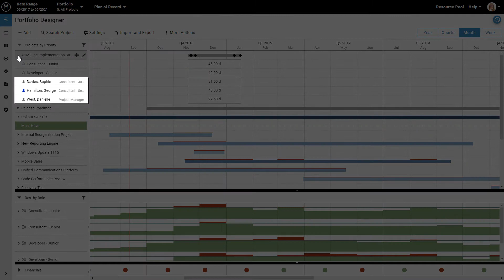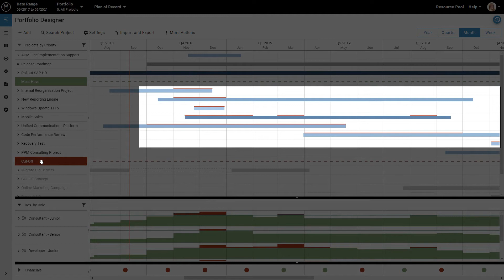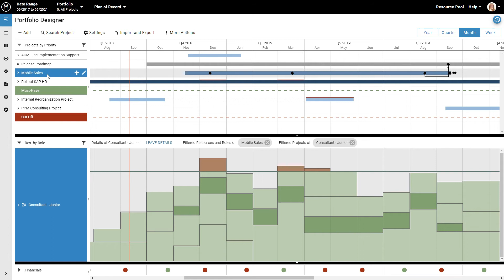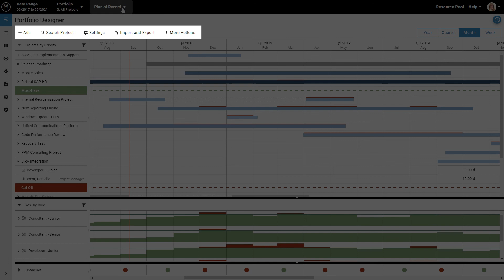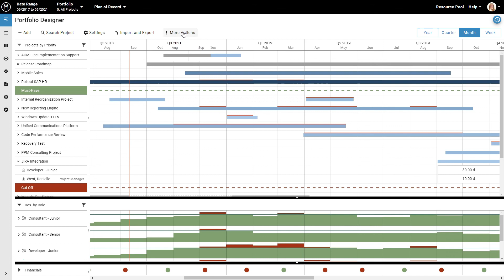Portfolio Designer: Introduction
Learn how to schedule and prioritize projects, staff resources and monitor capacity in Meisterplan's powerful Portfolio Designer View.